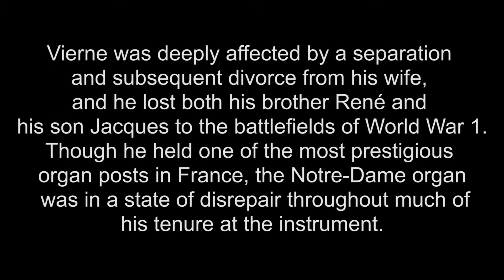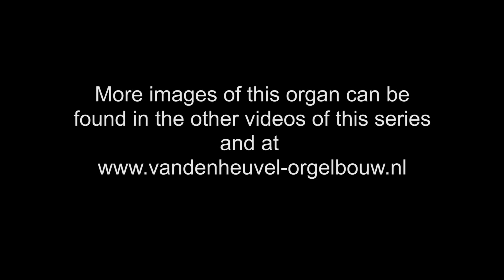David M. Patrick - Katarina Church Series No.3 - Toccata by Louis Vierne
A recital by David M. Patrick played on the new Van den Heuvel organ at Katarina Church, Stockholm. Illustrated with images showing the organ's construction.